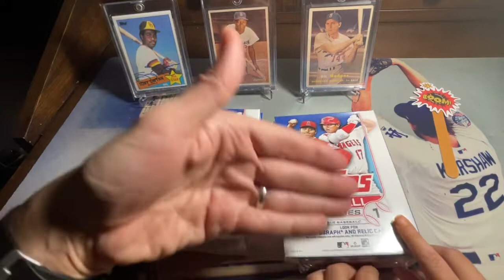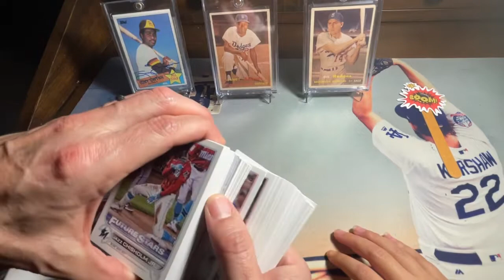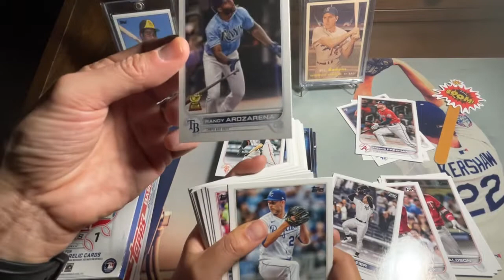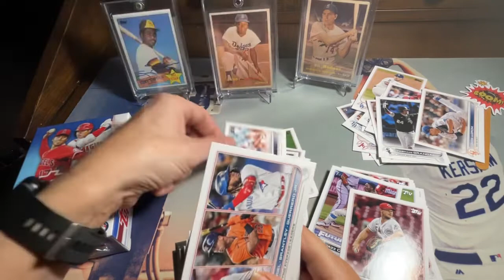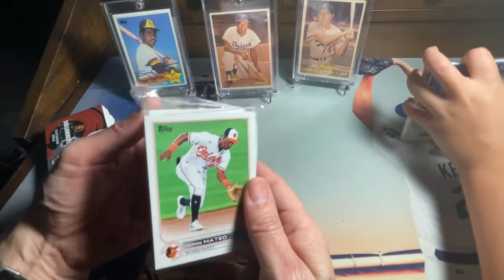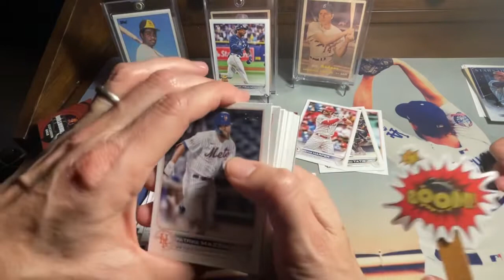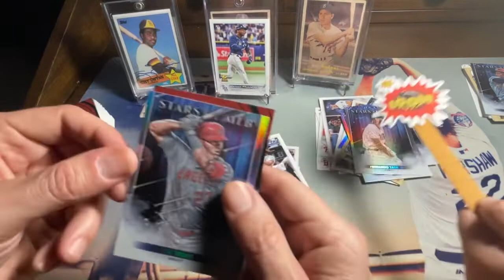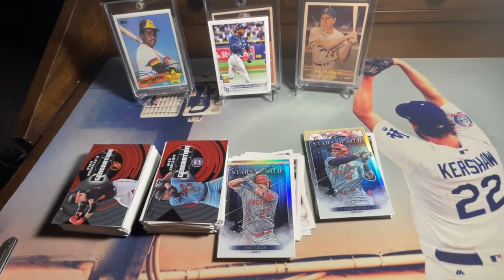First Look at Topps 2022 Series 1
Ripping into a couple of hanger boxes of Topps 2022 Series 1! Did we get the Wander?